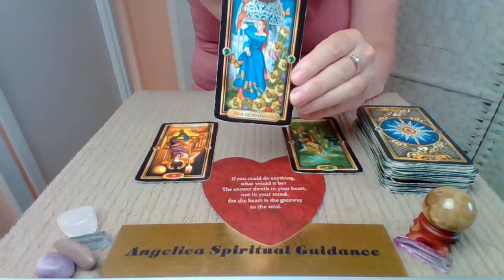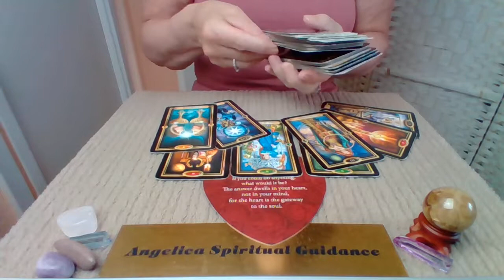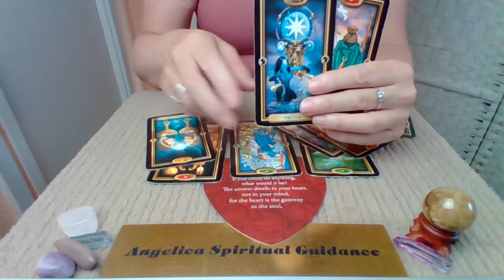Capricorn Love August 2022 - Exploring The Options And Going For It !